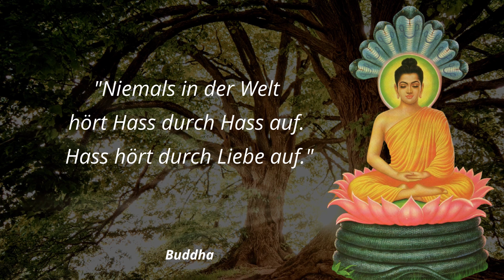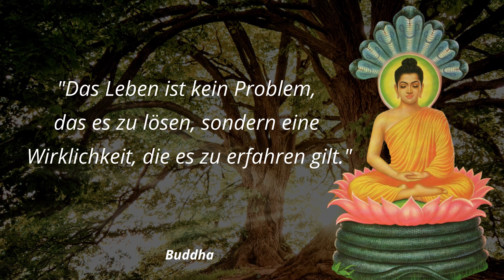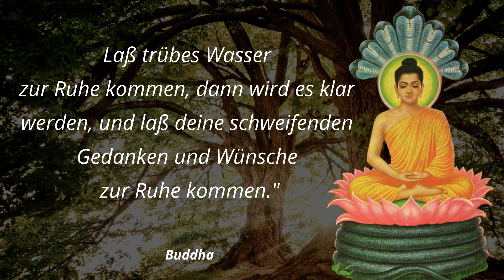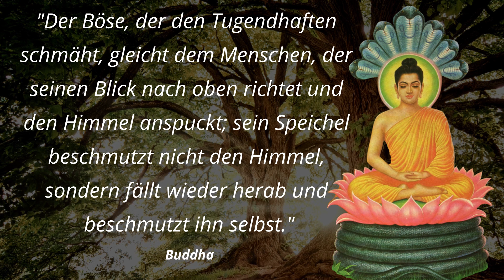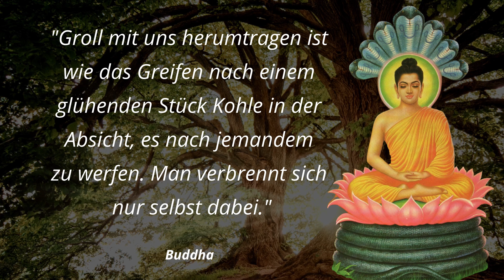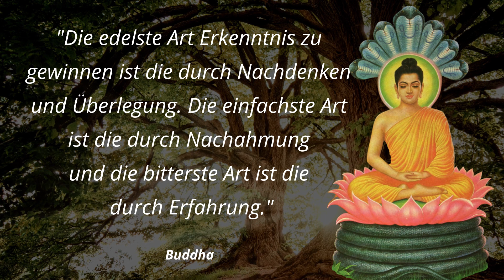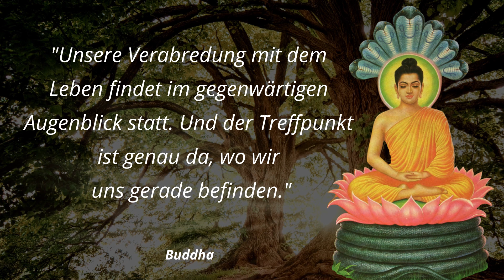Buddha Zitate - lebensverändernd & inspirierend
Siddhartha Gautama  (563 v. Chr. -  483 v. Chr.) lehrte als Buddha, was wörtlich der Erwachte bedeutet, den Dharma und wurde als solcher der Begründer des Buddhismus. Er wird im Allgemeinen als „der historische Buddha“ bezeichnet.

📚 Buchempfehlungen:
► Wie Siddhartha zum Buddha wurde*

Wenn Du auf einen solchen Link klickst und auf der Zielseite etwas kaufst, bekomme ich vom betreffenden Anbieter oder Online-Shop eine Vermittlerprovision. Es entstehen für Dich keine Nachteile beim Kauf oder Preis. Die kleine Provision unterstützt diesen Kanal.